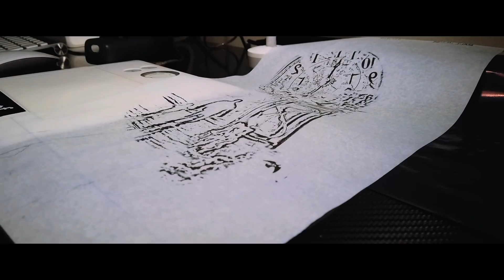FATHER AND SON TATTOO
EPISODE 002 memorial tattoo for his father who past away a year ago..

FILMING GEARS:
iphone x

TATTOO GEARS:
Inkjekta nano flight
intenze ink
magic grey by kwarog
cheyenne cartridges
critical power supply